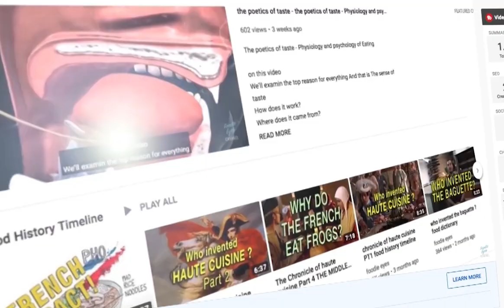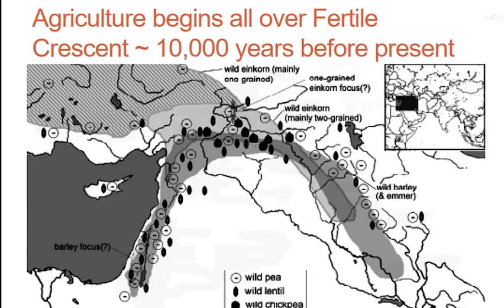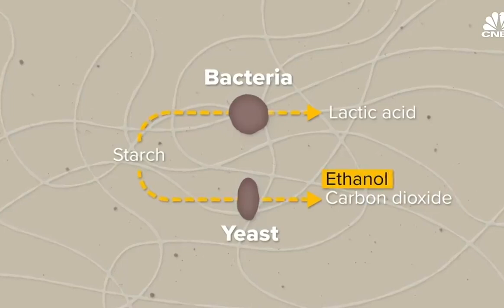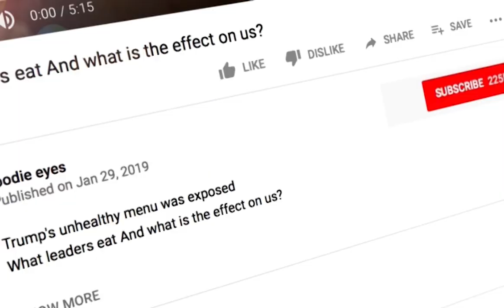brief history of human nutrition part 3 - The Agricultural Revolution!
A brief history of human nutrition part 3 - The Agricultural Revolution!

I would like to tell you how the human diet has evolved
The development is actually five stages which are five revolutions. Each of which is characterized by a significant change in our diet and the ways of gaining food

Join us for "A Brief History of Human Nutrition," a six-part series that takes you through the fascinating evolution of the human diet. From the earliest days of hunting and gathering to the rise of agriculture, trade, and industrialized food systems, this series explores the five revolutions that forever changed how we eat and live.

Each episode dives deep into a pivotal stage in our nutritional history, uncovering how our relationship with food has shaped civilizations, economies, and health over time. Whether it’s the transition to farming, the global exchange of ingredients, or the emergence of processed foods, this series connects the dots between past innovations and modern diets.

Discover the rich anthropology of food and gain a new perspective on how history and culture are intertwined with what’s on our plates today. This is the story of humanity told through its most universal need—nutrition.

The second stage is the agricultural revolution
The stage where we started growing and storing our food,  growing it in the fields and settling in permanent settlements
A process that used to describe its record about ten thousand years ago
It was a very significant process that changed our society, our behavior and our nutrition
The significant change was that we moved from a company that feeds on hunting meat and plants to a company that consumes dry seeds. The food that represents this stage is the bread that was born with the wheat storage process.
00:00 Introduction  shortenng the history of human nutrition
01:03 2nd stage the agricultural revolution
02:43 The beging of food storage
03:36 The begining of economy and scarcity
05:44 The mechanism of the grains
06:43 Fermentation